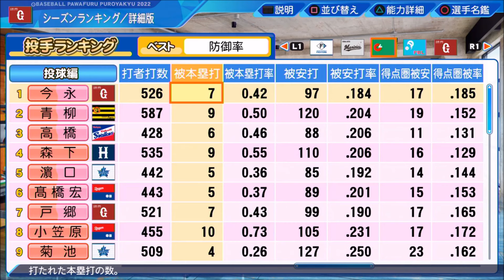【パワプロ2022】～3年間で全ての栄誉を掴み取れ!!～俺と巨人の三年物語♯128【ペナント実況プレイ】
～eBASEBALLパワフルプロ野球2022・俺と巨人の三年物語♯128～
【シリーズ目標→3年間で全ての栄誉を掴み取る】
※プレイ年数・3シーズン（現在3年目）難易度・パワフル

※2022年投稿していたペナント実況動画